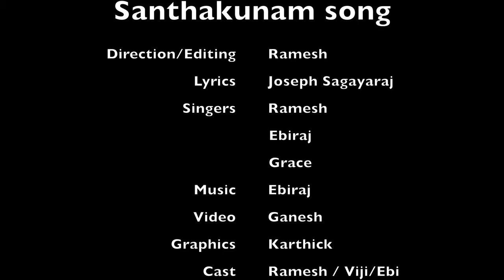சாந்தகுணம் - Song Based on Beatitude (Meekness) -Ramesh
இந்த பாடல் சாந்தமாக இருப்பது பற்றியது. இந்த பாடல் மத்தேயு 5: 5-ல் உள்ள வசனத்திற்கு ஆதரவாக எடுக்கப்பட்டுள்ளது

This song is about being meek. The song is taken in support to the verse from Matthew 5:5

Concept, Direction  and Editing by Ramesh Kumar of El-Shaddai  children Ministry
Song Lyrics - by Mr. Joseph Sagayaraj
Graphic designs by Karthick
Cast - Ramesh, Viji Ramesh, and Ebiraj
Singer - Ramesh, Ebiraj and Grace